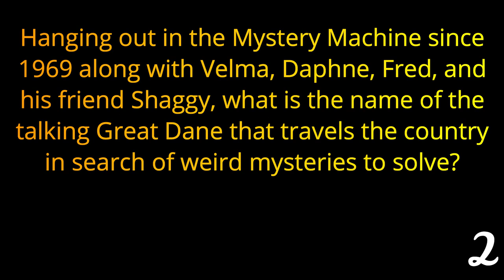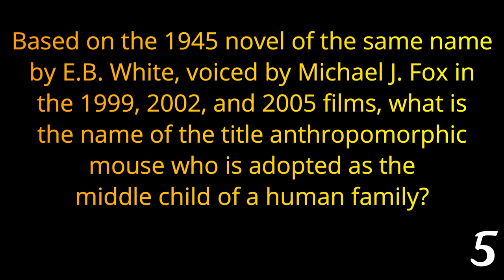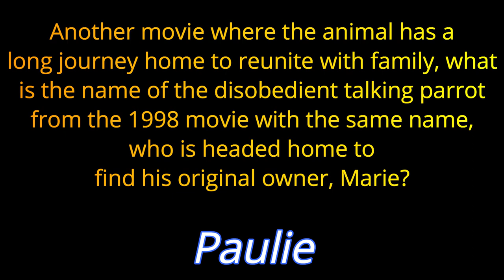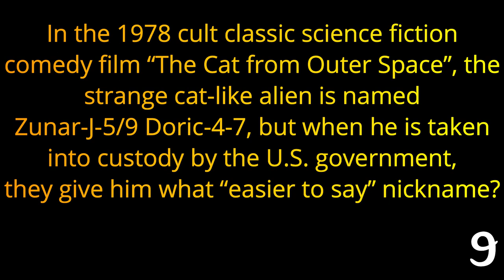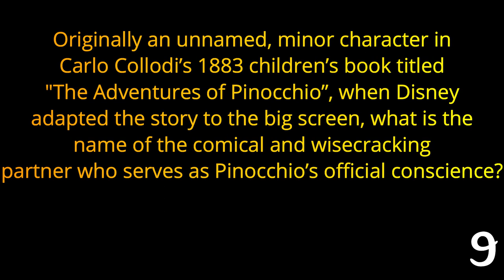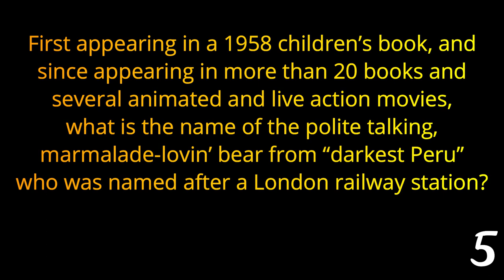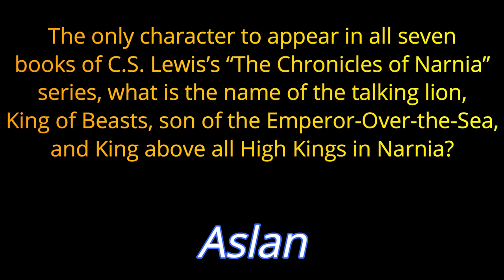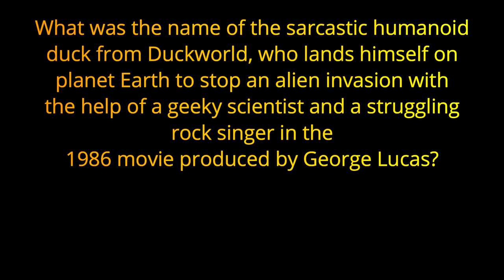ANIMALS THAT TALK trivia quiz - 21 Questions - Movie/Books/TV animals ( ROAD TRIpVIA- Episode 789 )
Animals That Talk
21 Fun Quiz Questions -
EPISODE 789 |

21 Questions / 15:08 Minutes

ANIMALS THAT TALK trivia quiz - 21 Fun Questions about Movie/Books/TV animals ( ROAD TRIpVIA- Episode 789 )